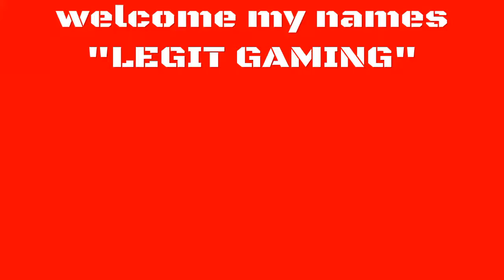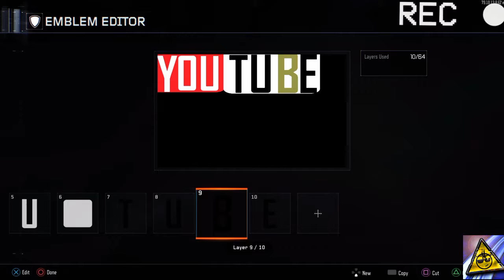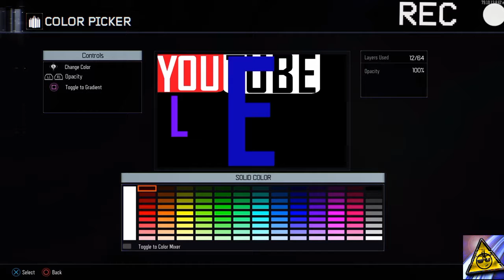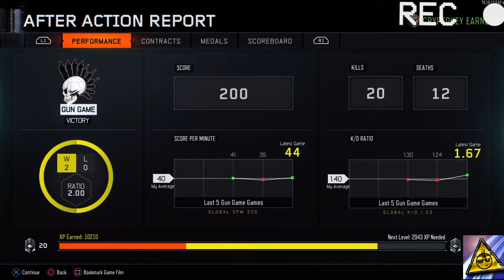Gun game BO3